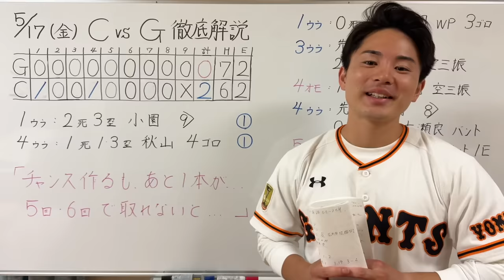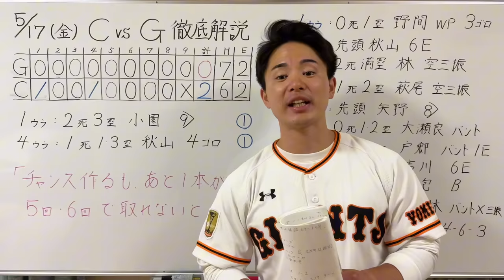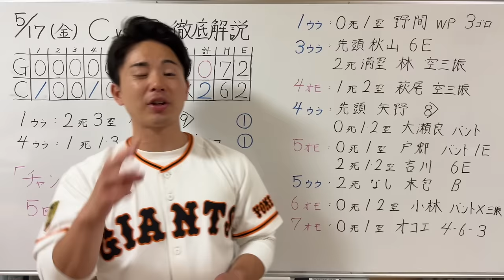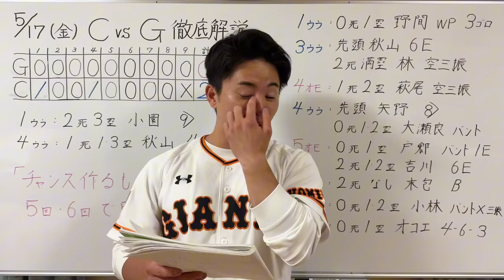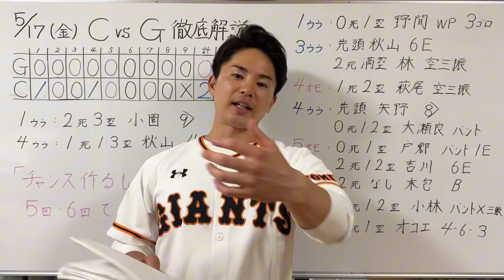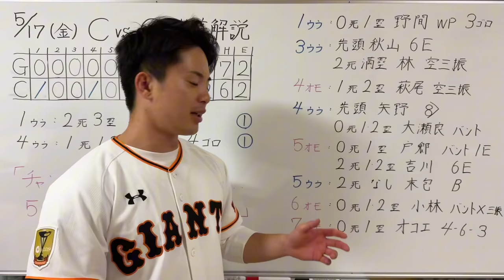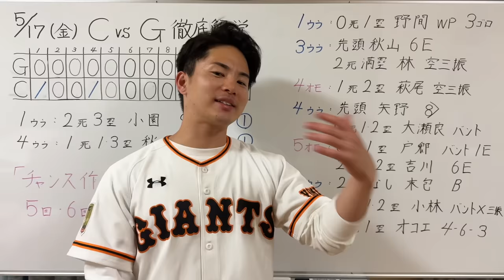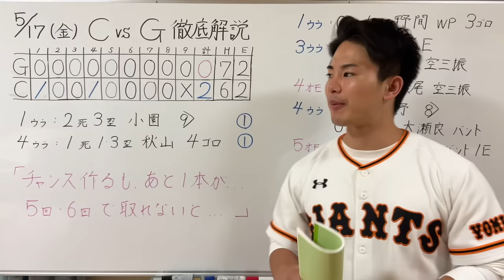【5/17 広島-巨人】1イニング2失策で無得点はやばくない⁉︎戸郷5回2失点も打線援護なし…